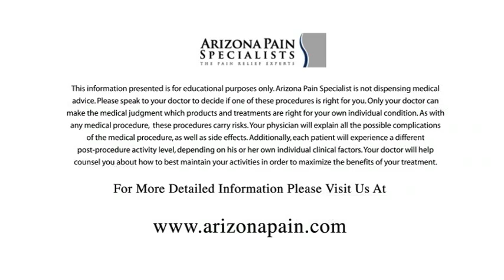Minimally Invasive Discectomy - This Patient Tells Her Story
Julie Talks About Her Struggle With Chronic Pain

Watch Julies chronic pain patient story. Julie S. had chronic pain that she thought would never go away. Then she found Arizona Pain. Julie talks about her story and how Arizona Pain helped her find relief.

Don't let pain keep you down. page for more inspiring stories.